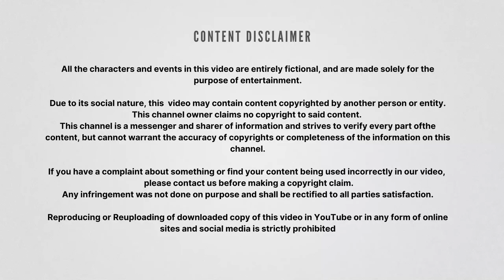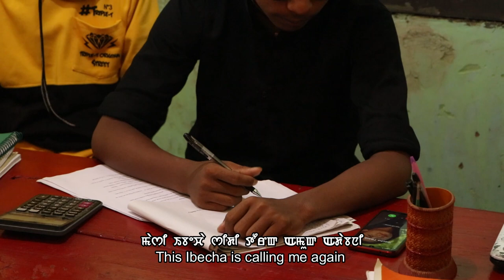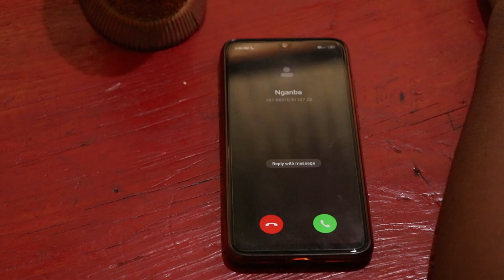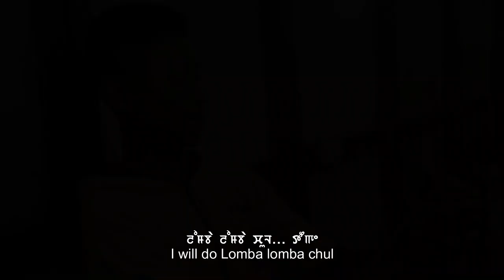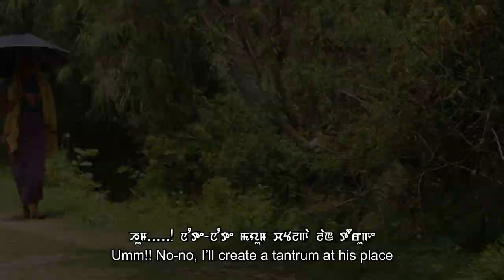TOM NUPI CHELLE | Tom Tang - Ep.02 | A Purpled Original Video | HYPED Inc.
EHUL Presents

Tom Tang - TOM NUPI CHELLE - Episode 02

A PURPLED ORIGINAL VIDEO

CAST :

* Tompok Athokpam as TOM
* Langamba Kshetrimayum as TANG
* A. Anjamala as Ibecha
* Shivananda Angom as Mayamba

* Director of Photography - Ak_yumz
* Editor - Rohit Laishram
* Story -  ZENO
* Executive Producer - R.S. Angom & Rojer Rk

* Presented by EHUL (Estd. 2015)

Created by HYPED INC. for TomTang